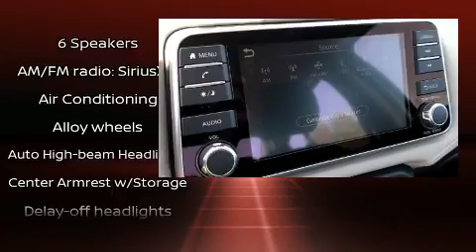2020 Nissan Versa 1.6 SV in Savannah, GA 31419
Vaden Nissan Savannah
10421 Abercorn St

Discerning drivers will appreciate the 2020 Nissan Versa. This 4 door, 5 passenger sedan provides a satisfying ride for all passengers. It features a continuously variable transmission, front-wheel drive, and an efficient 4 cylinder engine. Nissan paid particular attention to efficiency and practicality with the following features: delay-off headlights, a tachometer, variably intermittent wipers, a trip computer, turn signal indicator mirrors, lane departure warning, and remote keyless entry. Audio features include an AM/FM radio, steering wheel mounted audio controls, and 6 speakers, providing excellent sound throughout the cabin. Curtain airbags combine with standard stability control in creating a comprehensive safety network. Our team is professional, and we offer a no-pressure environment. They'll work with you to find the right vehicle at a price you can afford.